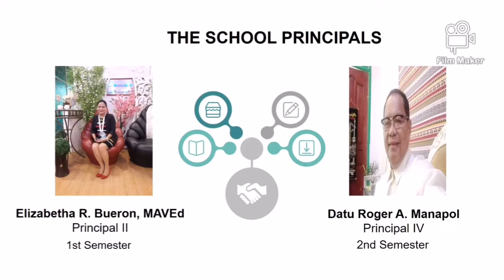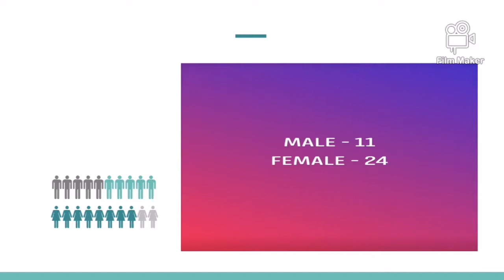VIRTUAL CLASS PRESENTATION